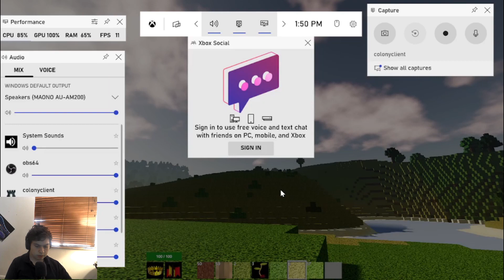I had to start fresh Colony Survival ep 5